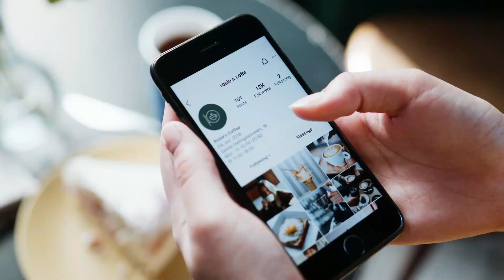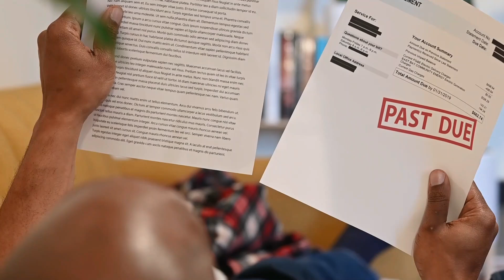Ou Bezwen Rich Tout Bon? Fè 7 Chanjman sa yo!!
Sak pase Jèn Pwofesyonèl mw yo? fè siksè pa fasil siw pa devlope abitid chak jou ki pou mennenw nan wout la. Anpil moun toujou vle fè siksè men yo pa janm swiv abitid yo, yo pa janm respekte yo ki koz yo souvan ap sabote pwòp lavi yo. Nan videyo jodi-a, mw pote 7 abitid ou dwe elimine si tout fwa-w vle chanje laviw e viv yon  pi bon vi.
ABÒNE POU PLIS BÈL VIDEYO